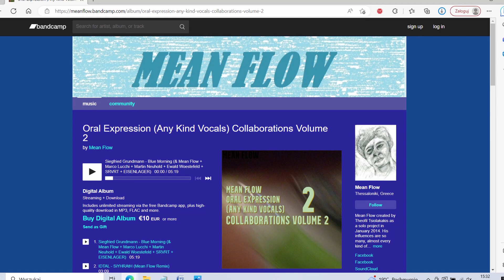dwa albumy - voices, rpm